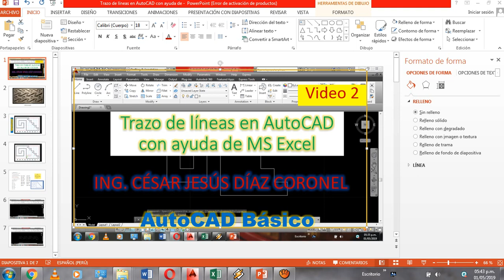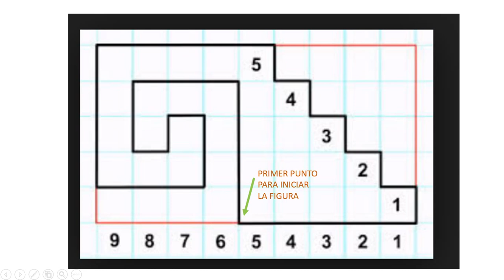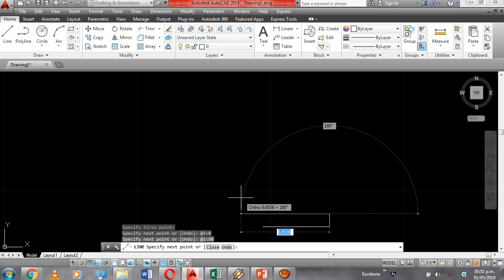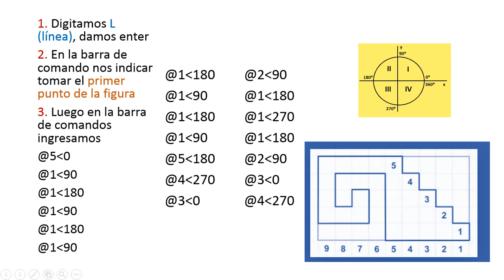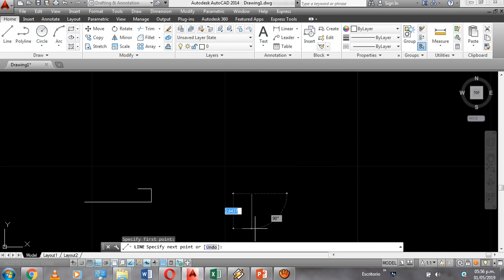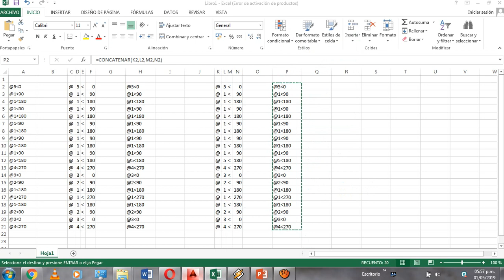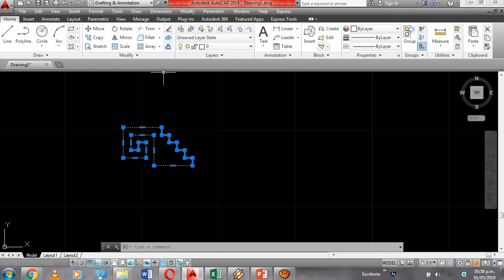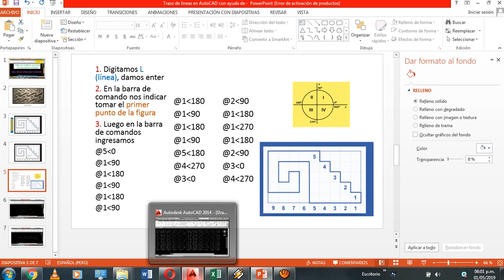CLASE 2 TRAZO DE LÍNEAS EN AUTOCAD CON AYUDA DE MS EXCEL AUTOCAD BASICO ING CESAR DIAZ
TRAZO DE LÍNEAS EN AUTOCAD CON AYUDA DE MS EXCEL AUTOCAD BASICO
ING CESAR DIAZ